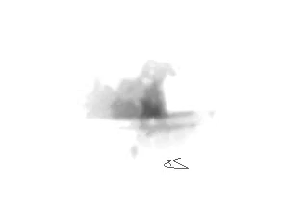Orangey - 'FIZZZING' NEW album song- LOSING CAR- rehearsal for July/August concerts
. Excuse the stalling -stops and start...FINALLY freezes at ...1 minute. 40 seconds !...So if you fast forward after that to... 10.minutes,,,20 seconds. You get a little of "MY ORANGE NIECE CLUB ".. off the "FIZZING " album with some animation ;). .After hours and hours my brain gave up trying to edit the file from a non-compatible sourch. so
later  I may try another edit for this and other songs from FIZZZING mp3 medley album.
.BIg up to my youtube mates CIRCUM/KONTO/RICKYHAHA and Jwaffler and others ..you know who you are...I wish I knew who I was...Got to get some fresh air!
.Asako Symbol -..Camera
Music/Film/Art/Dance Videogallery for ORANGEY and other afffilated collaborators.
Hope to see some of you this month at our next concert CLUB GLAD,Shibuya,Tokyo AUG 20th 2011. x